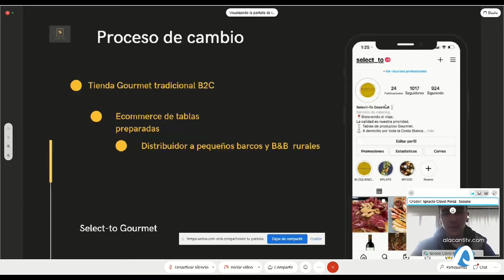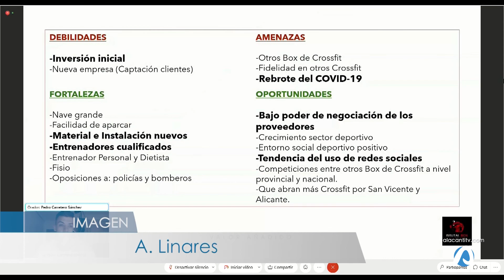FEMPA impulsa el emprendimiento